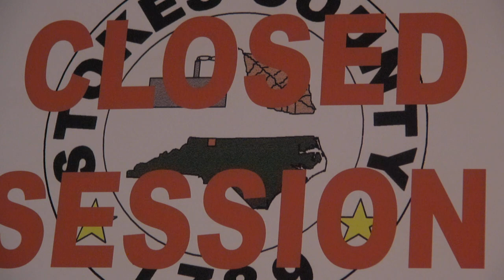Stokes County Commissioners Meeting- October 12, 2020 (Part 2 of 2)